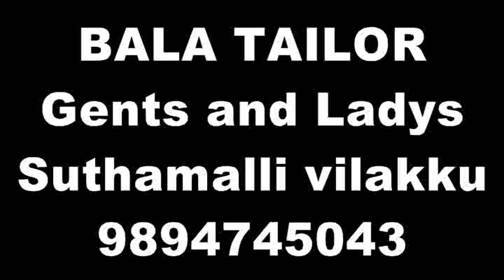job work collector bite